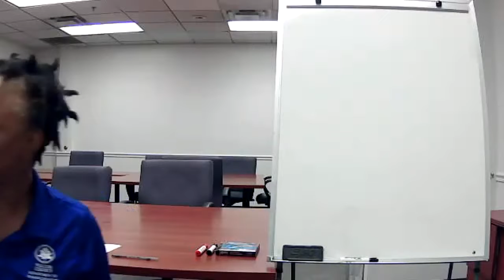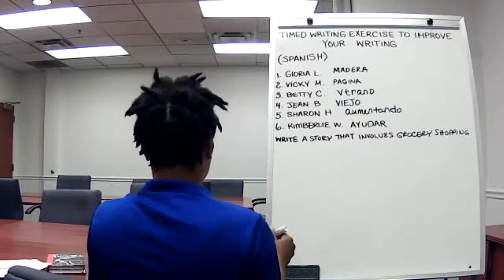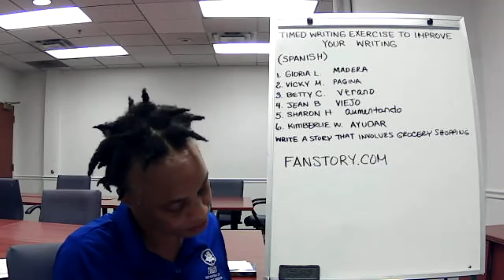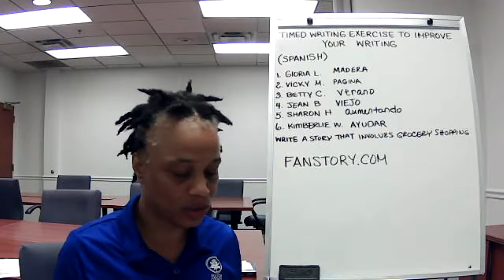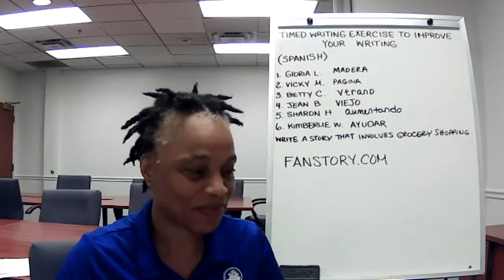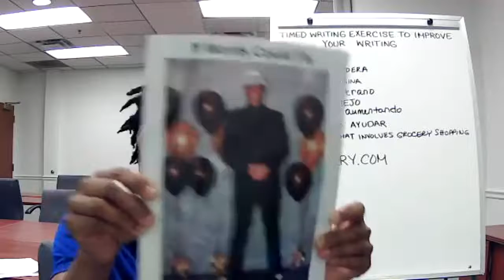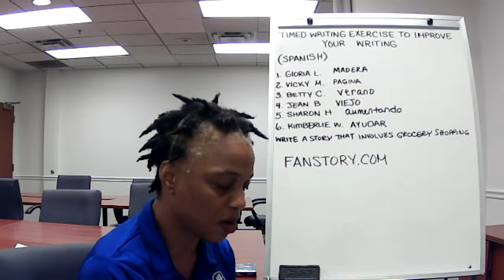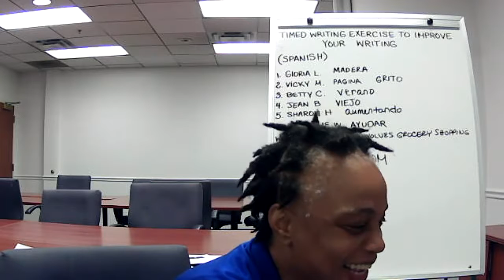Kimberlie Wright's Word Up 8 25 21 10 Min Timed Writing Lesson